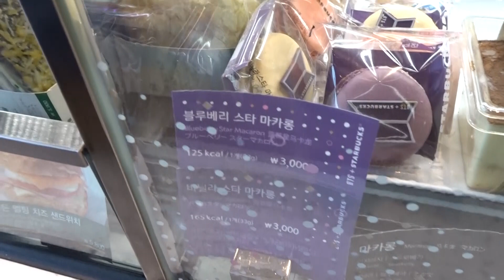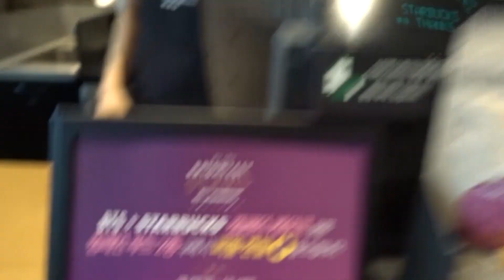BTS limited edition menu at Starbucks Korea 🌟 'Be The Brightest Stars' drink, desserts & merch 💜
Trying the limited edition BTS menu at Starbucks in Itaewon, South Korea. ↓ INFORMATION & LINKS DOWN BELOW ↓

♥️ PRODUCTION INFORMATION
Vlog camera: Sony HX-80
Editing: Premiere Pro
Video Link: @3xmw

travel, traveling, traveler, local, wander, wanderlust, vlog, vlogging, vlogger,
Korea, South Korea, Seoul, BTS, kpop, K-pop, Korean Pop, Starbucks, Be The Brightest Stars, Limited edition, Starbucks x BTS, BTS x Starbucks,